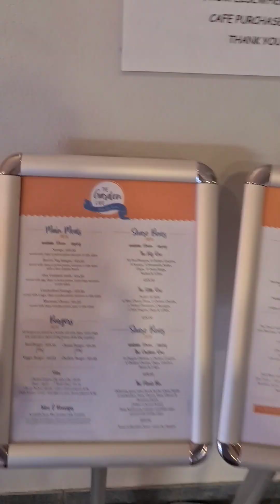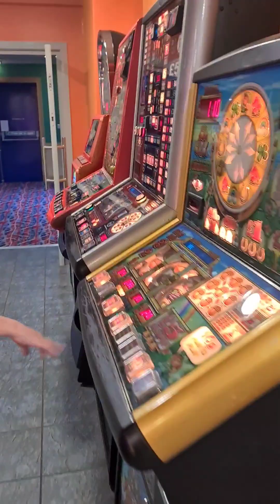STANWIX HOLIDAY PARK, SILLOTH, CUMBRIA, TOUR AUGUST 2023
A guided tour by Eadie and Mia.
See the holiday park through the eyes of kids 😀